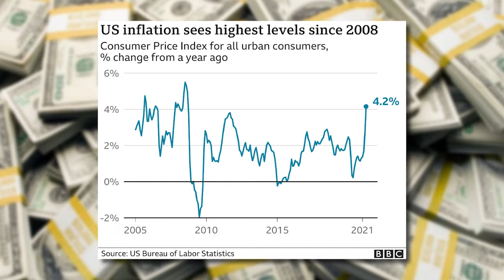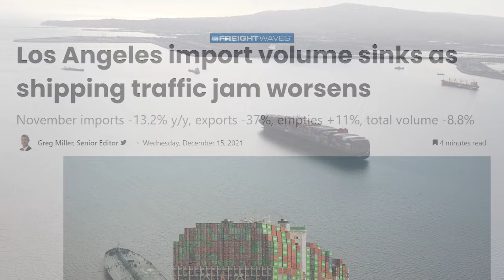Dressing Up Inflation – Swamp Style – C5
The Biden Administration is setting records we can not afford. So far, we've experienced rampant inflation and a ballooning federal deficit. Will public policymakers respond appropriately?

Visit Liberty Nation and read articles related to this topic